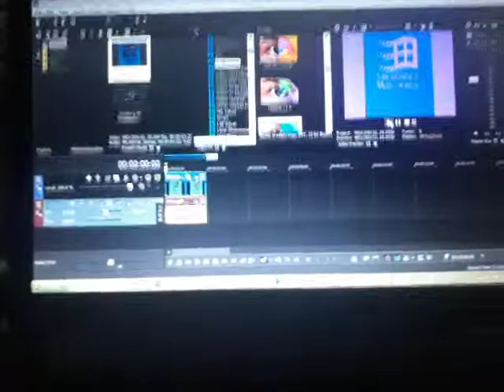How To Make Power On Sony Vegas Pro